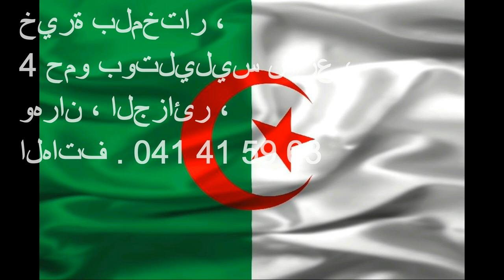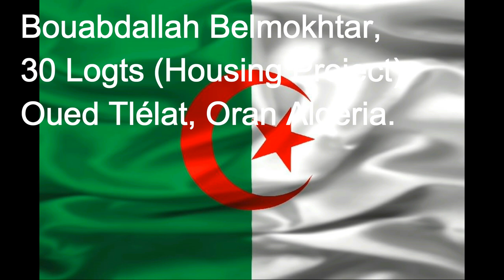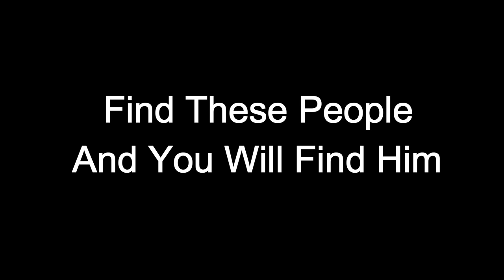Mokhtar Belmokhtar: You're Finished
All I've ever tried to do was inspire. Now, go and get him..